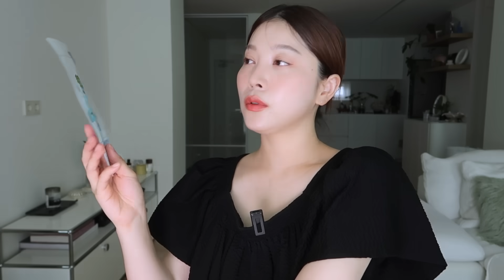안보면 손해인 한여름 필수 꿀템들🪼 쿨링 뷰티템, 여름인생속옷, 생활템까지 싹 알려드림・・❄️ | dear.jerry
˚₊‧꒰ა 𝙄𝙉𝙁𝙊 ໒꒱ ‧₊˚

디그리비 넥쿨러
Degreve neck cooler

두피차 두피 쿨링 마사지기
Doopicha scalp cooling device

동국제약 쿨시트
Dongkook madeca deo cool seeet

애니바디 편애브라 쿨 컴포트 베이지
Anybody alrlight cool comfort bralette

에블린 심리스 쿨 실루엣 러닝형 블랙
Eblin cool silhoutte running bralette

Cubrepezon
실크 니플 패치
nipple cover

온더바디 발을 씻자 쿨링 샴푸
On the body cooling foot shampoo

닥터상떼 아줄렌 수더 미스트
Dr.sante azulene soother mist
*브랜드 공식 판매사이트가 없어서 포털에서 검색하셔서 가격 괜찮은 곳에서 구매하시면 될 것 같아용!

연작 카밍 앤 컴포팅 앰플
Yunjac calming&comforting ampoule

아베다 쿨링 밸런싱 오일 컨센트레이트
Aveda cooling balancing oil concentrate

라보에이치 두피쿨링 노세범 샴푸
Labo H scalp cooling&no-sebum shampoo

아베다 스칼프 솔루션 스티뮬레이팅 스칼프 마사져
Aveda scalp solutions stimulating scalp massager

쏘피 쿨링 프레쉬 생리대
Sofy cooling fresh sanitary pad

넘버즈인 4번  SOS 응급진정 얼음장팩
Numbuzin SOS icy soothing beauty sheet mask no.4

말리 코코넛 워터
Malee coconut water

상의 킨더살몬

00:00 INTRO
00:31 넥 쿨링템
02:18 두피 극락템
03:40 개운한 쿨티슈
04:27 여름인생속옷 추천
06:23 인생니플패치
06:59 쿨링 발샴푸
07:34 관리실 추천미스트
08:24 여름앰플 강추템
09:49 쿨링 마사지오일
10:52 여름샴푸 추천
11:49 두피마사져 추천
12:27 쿨링 생리대
13:20 얼음진정 마스크팩
14:27 나의 여름 생명수
15:20 OUTRO